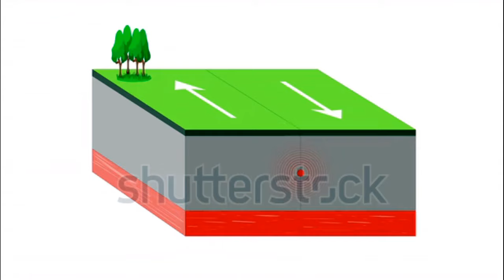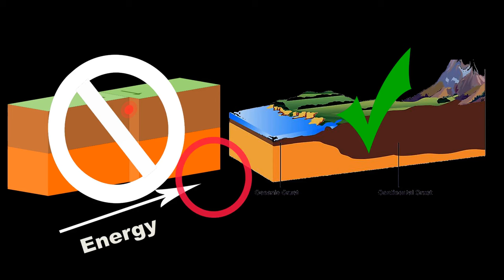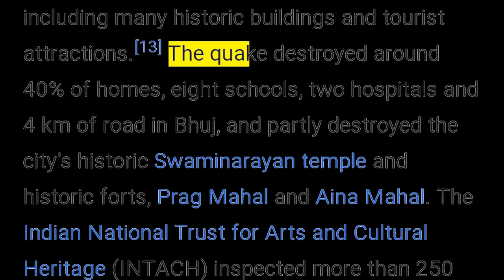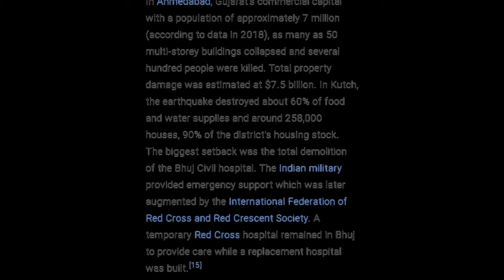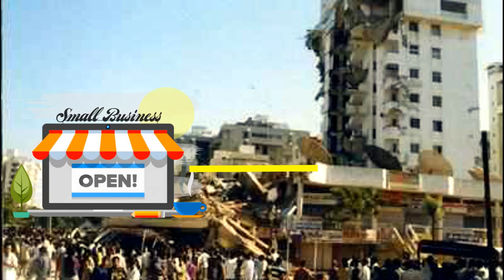Total Destruction! Gujarat Earthquake, 2001|| Detailed explanation.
Gujarat earthquake/ Bhuj earthquake, 2002 explained.
             2002 Gujarat..
                            Noone can forget the sad moment of Gujarat earthquake on auspicious occasion of 26th January. All joys and happiness turns into dismay after that  brutal earthquake. This video is totally about that sad moment, explaining everything from causes to consequences. Watch and feel the moment.
1. Filament - Scott buckley
2.Clarion- High orchestral music by Scott Buckley.
[Music by] or [Additional Music by] or [Track Title] by Scott Buckley
3.Dark suspence music